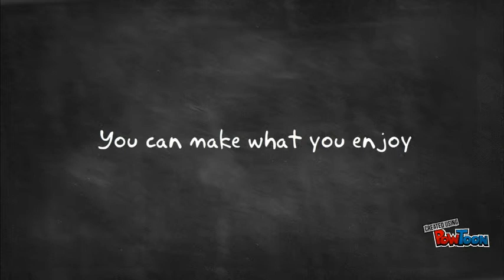Top reasons to make your own wine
Do you enjoy drinking wine and would love to make it but wonder why you would do it. After all, why would you make wine when you can pick up a bottle at the nearest store-- Created using PowToon -- Free sign up -- Create animated videos and animated presentations for free.  PowToon is a free tool that allows you to develop cool animated clips and animated presentations for your website, office meeting, sales pitch, nonprofit fundraiser, product launch, video resume, or anything else you could use an animated explainer video. PowToon's animation templates help you create animated presentations and animated explainer videos from scratch.  Anyone can produce awesome animations quickly with PowToon, without the cost or hassle other professional animation services require.